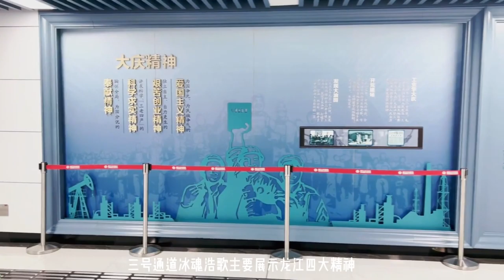Harbin Metro Commemorative Film Episode 2